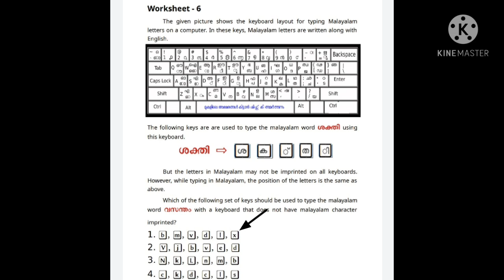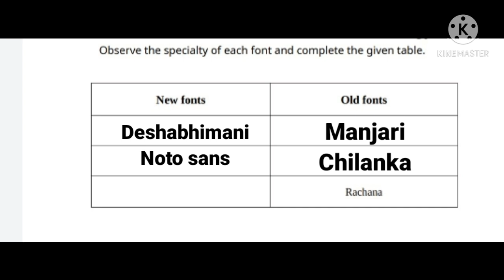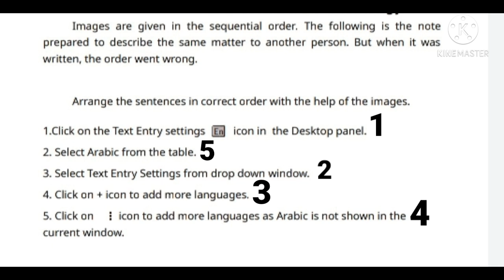CLASS-8 ICT Learning Excellence record | IT | Part 2 | Activity Card | Std-8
CLASS-8 ICT Learning Excellence record | IT | Part 1 | Activity Card | Std-8

STD 8|ICT|ACTIVITIY CARD|LEARNING EXCELLENCE RECORD|VAZHIKAATY|KERALA PADAVALI|SHA'ZLEARNING,STD 9|BIOLOGY|LEARNING EXCELLENCE RECORD |ACTIVITY CARD |SHAZLEARNING|VAZHIKATTY
std9
malayalam
keralapadavali
vazhikatty
shazlearning
activitycard
part1